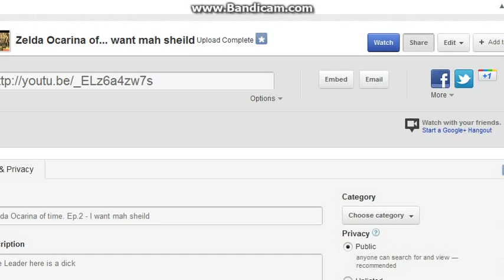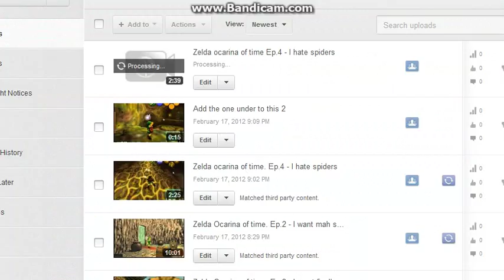Minecraft With people Ep.3